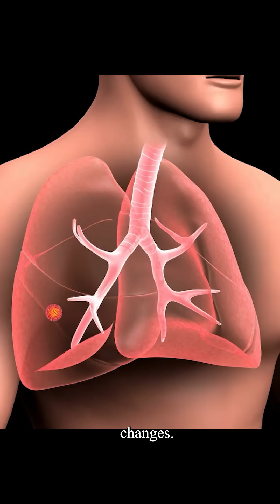"The Cat That Predicted Over 50 Deaths – Explained by Science!"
Can animals really sense death? Meet Oscar, the cat who predicted over 50 deaths in a nursing home. This short explains the strange story and the surprising science behind it.